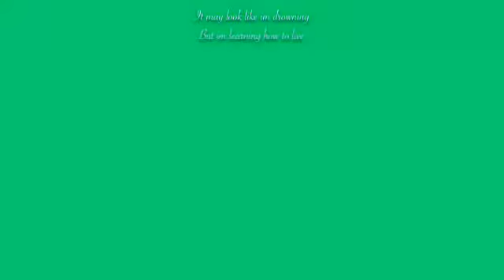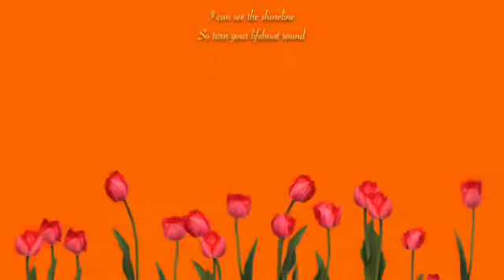Lifeboat - Janet Devlin lyrics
Hope you enjoyed my first video.
Btw my videos will only be lyric videos because my channel is called lyricsbyholly2005.